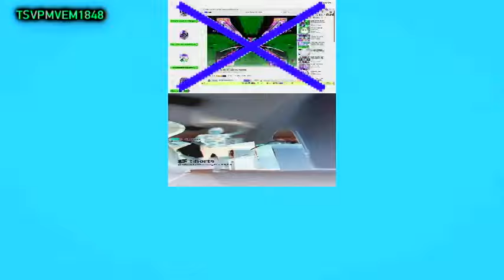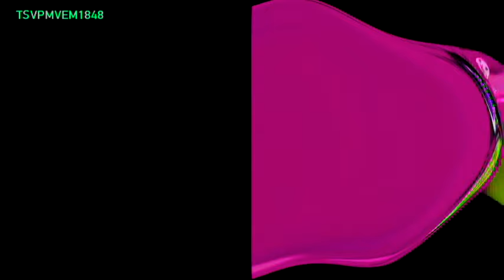I Hate The Split Pitch Shifting Effects 600 POWERS MORE! | MV | -24, 0 - 0, +24